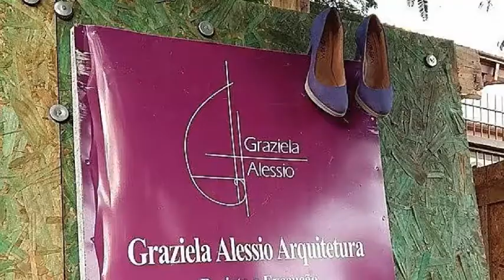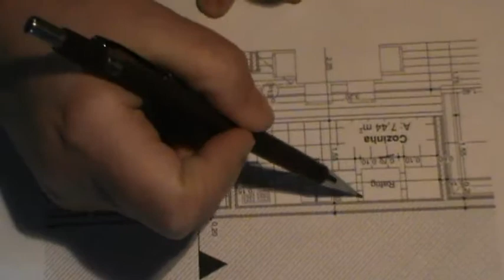Como projetar - medidas para a cozinha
Como dimensionar a cozinha de uma casa?
Antes de fazer qualquer desenho, é preciso definir quais equipamentos serão necessários na sua cozinha. E se você puder definir os modelos de cada um deles, é melhor ainda! Os fabricantes disponibilizam a ficha técnica dos produtos nos seus sites, onde podemos ver as dimensões.
Se você não tiver os modelos ainda especificados, eu mostro quais dimensões mínimas utilizar!
Receba a planta baixa que eu mostro no vídeo, baixando pelo